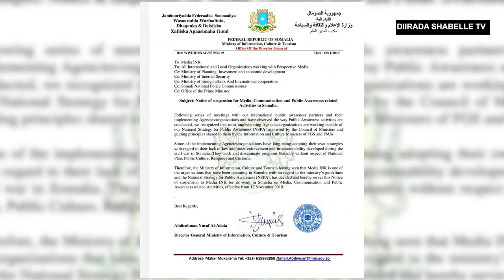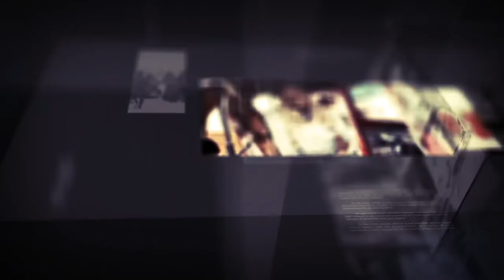Diirada shabelle 12.11.2019